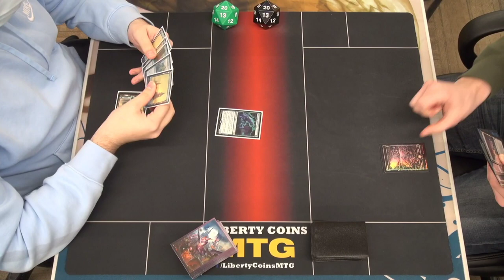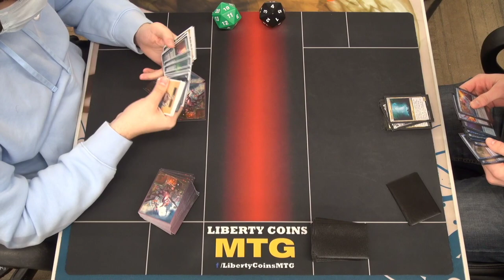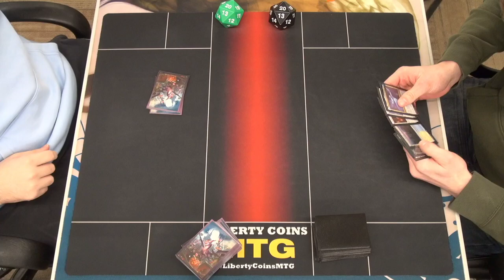Monogreen Aggro vs Azorius Spirits | FNM 01-14-22 | Round 2